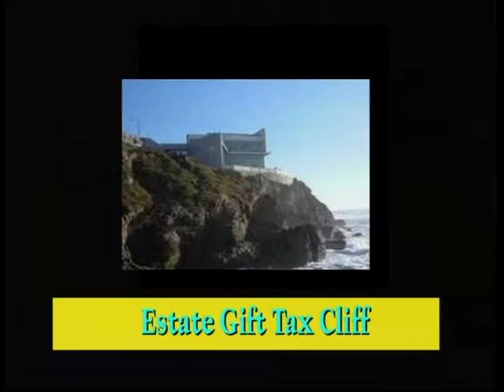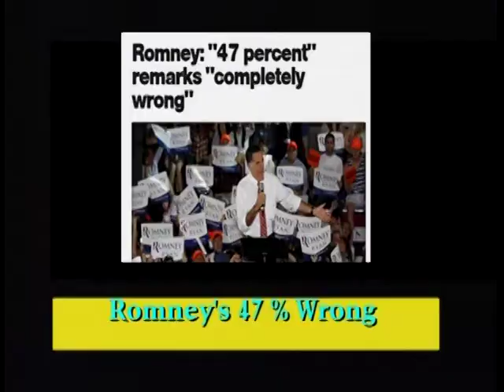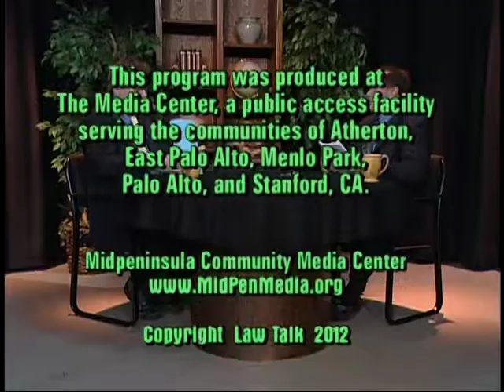Law Talk - Estate & Tax Cliff, Frank Dodd, & Romney 47%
Three topics drawn directly from the news.This program was aired on KMVT15 Community Media.